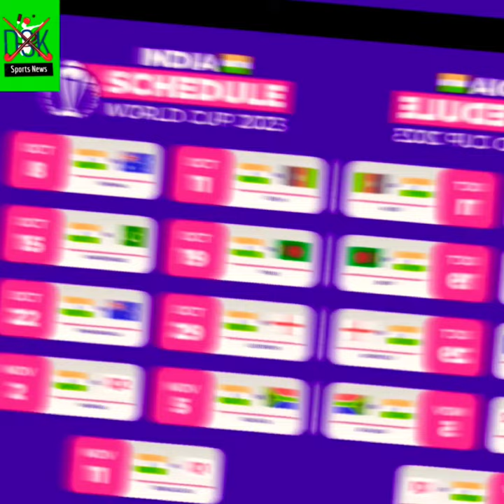Team India's schedule for the World Cup 2023 🇮🇳🏆|Cricket WorldCup India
Team India's schedule for the World Cup 2023 🇮🇳🏆

DSK sports news you tube channel -

(DSK sports news) क्रिकेट की दुनिया की हर छोटी-बड़ी खबर आपके लिए लाता है। DSK sports news You Tube पर आपको मिलेगी हर ब्रेकिंग न्यूज, सभी मैच का कार्यक्रम, टीम स्क्वाड मैच प्रीव्यू, प्लेइंग Xi, Exclusive इंटरव्यू. खेल जगत की हर खबर से रूबरू होने के लिए सब्सक्राइब/Subscribe कीजिए (Dsksportsnews )

DSK sports news as the name suggests, is all aboutCricket. You can find all the latest Cricket news from around the world here. Series, Schedule, All Matches, Team Squad, Players And Playing Xi, Match Preview. It is an exclusive platform for sports news updates for the fans, not just from the sub-continent but the world over
Live cricket scores and updates for all current top-level cricket matches for men and women - Tests, ODIs, T20s, first-class and List A cricket, and more.
DSK sports news you tube channel  tells you what games are on now, and gives you minute-by-minute updates for them. From T20 and T10 leagues to the bihereggest international games, you'll find them all .

Contact email -
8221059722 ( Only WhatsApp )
Google pay - Paytm- Phonepay
 YouTube channel tag
AUS WMN vs ENG WMN
Sri Lanka vs Ireland
Scotland vs Oman
Dragons vs Kovai Kings
Hampshire vs Middlesex
Northants vs Kent
Surrey vs Lancashire
Essex vs Warwickshire
Somerset vs Notts
Glamorgan vs Sussex Yorkshire vs Gloucs
WORCS vs Derbyshire
Leics vs Durham Tiruppur vs Trichy
Nugegoda SWC vs SL Army
Galle CC vs Sinhalese
Colts vs Kandy CCC
Negombo vs Panadura
Ragama vs Burgher
Police SC vs Nondescripts
SL Air SC vs Chilaw
Badureliya vs Sebast CAC
Bloomfield vs Ace Capital
Warriors vs Rhinos
Luxembourg vs Switzerland
Bulgaria vs Serbia
Guernsey Wmn vs Jersey Women
ENG-A WMN vs AUS-A WMN
Team india world cup 2023 schedule
Team india for world cup 2023
odi world cup 2023 india squad
icc odi world cup 2023 india squad
odi world cup 2023 india team